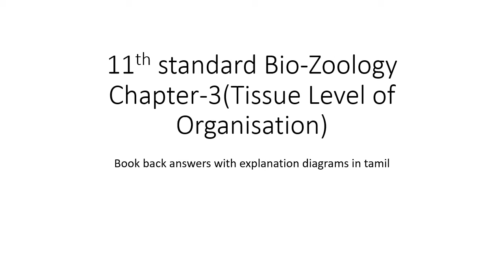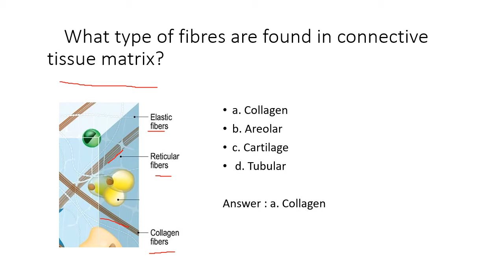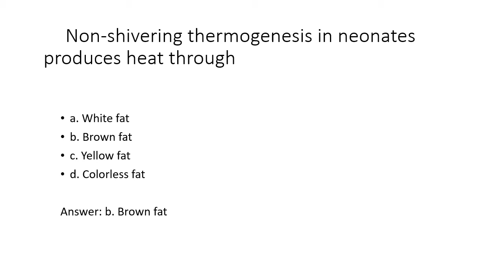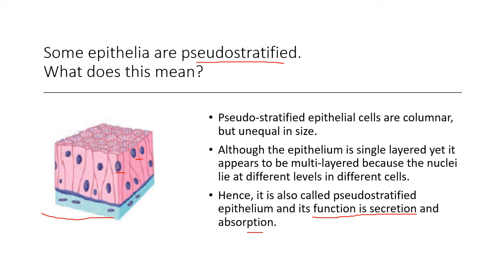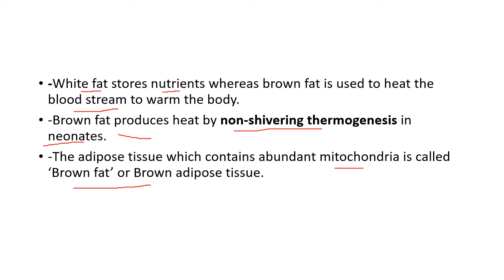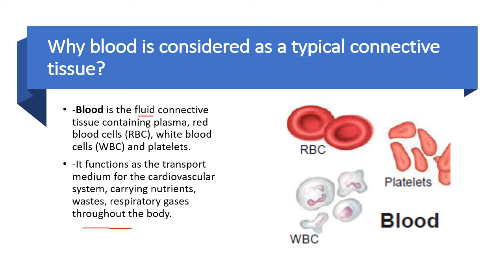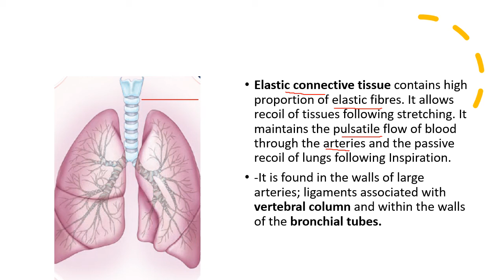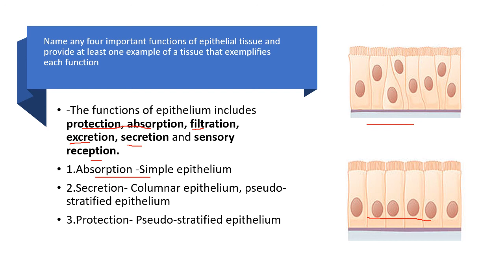11th std TN Bio-Zoology Unit-2,Chapter-3 Book Back Answers, English Medium with Tamil explanation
In this video i will go through 11th standard Bio-Zoology chapter 3 book back answers with explanation for english medium